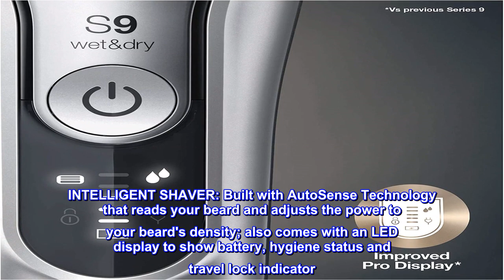Great product - Braun Electric Razor for Men, Waterproof Foil Shaver, Series 9 9390cc, Wet & Dry Sh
Great product -  Braun Electric Razor for Men, Waterproof Foil Shaver, Series 9 9390cc, Wet & Dry Shave, With Pop-Up

GENTLE HAIR REMOVAL: SyncroSonic Technology gives 10,000 sonic vibrations per minute to let the shaver glide over the skin, paired with the built-in Protective SkinGuard that smoothes the skin for a more comfortable shave.
ULTIMATE PRECISION: Pop-up precision beard trimmer for most accurate moustache and sideburn trimming for a clean shave every time
CAPTURES MORE HAIR: Capture more hair in one stroke than any other shaver. Built with OptiFoil- for ultimate closeness that lasts longer, a titanium coated trimmer, 10D flex head that adapts to every facial contour and Braun's 4+ 1 Shaving elements, for a clean shave even in hard-to-reach areas
INTELLIGENT SHAVER: Built with AutoSense Technology that reads your beard and adjusts the power to your beard's density; also comes with an LED display to show battery, hygiene status and travel lock indicator
CORDLESS, BATTERY POWERED: Powerful Li-Ion battery that fully charges in only 1 hour for 60 minutes of shaving time (up to a month of shaves). 5 minute quick charge for one shave
BUILT TO LAST: Designed and engineered in Germany for hair removal with water, foam or gel for a refreshing shave and can be submerged in water up to 5 meters
WHATS IN THE BOX: Series 9 electric razor, Clean & Charge Station that intelligently selects a hygenic cleaning program that lubricates, dries, and charges your razor; cleaning cartridge, leather travel case, cleaning brush, charging cord, and user manual
 tested on 3-day beards, vs. leading premium tier products
Comparison to Panasonic Arc 5
I've been using a Braun Series 9 shaver since December, 2016. Around that same time, I also got a Panasonic Arc 5 ES-LV95-s shaver. One was free; it's a long story as to how that happened, but I kept both. I used each one for a while, switching back and forth every few months for no other reason than variety and comparison. Eventually, I settled on the Braun permanently.